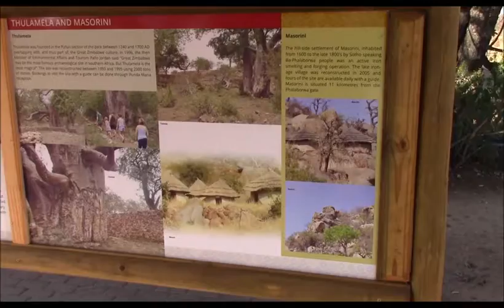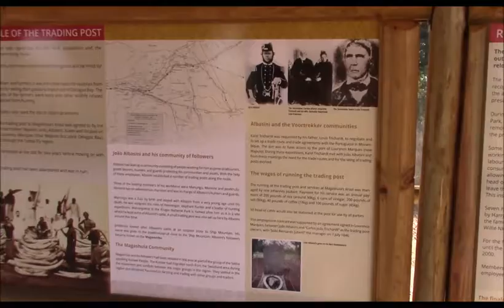Kruger 13 07 2017 Video T Rafferty